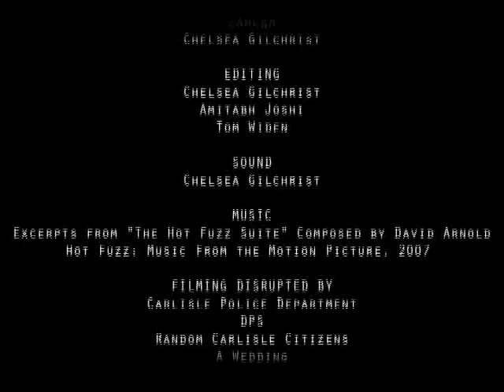CARLISLE VICE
Narrative Project for FIlm Studies Class Dickinson College.
By: Amitabh Joshi, Chelsea Gilchrist, and Tom Widen.